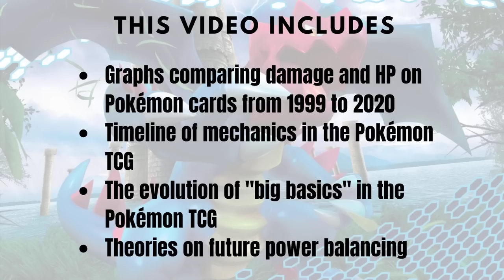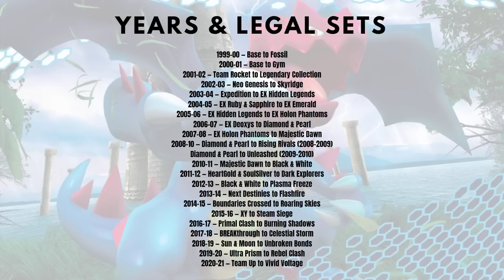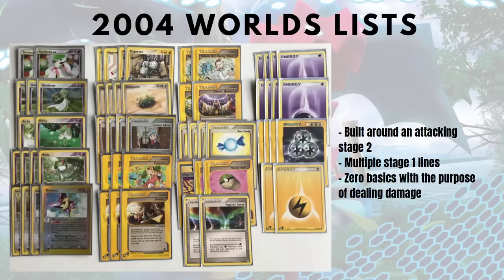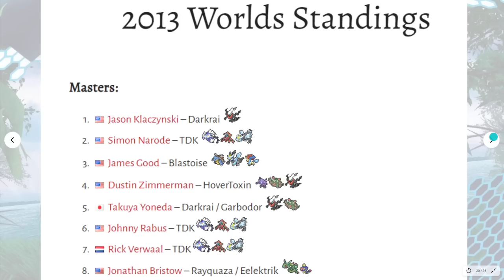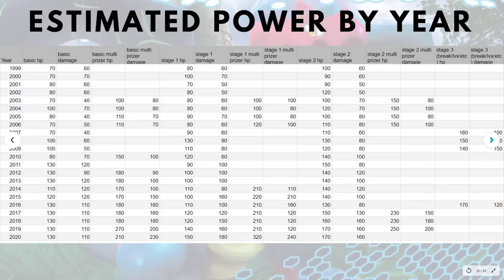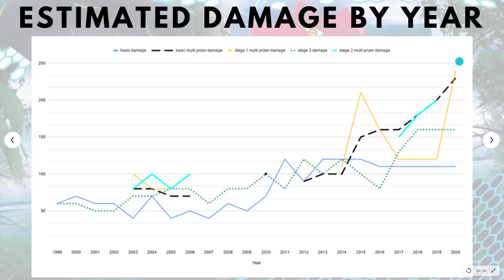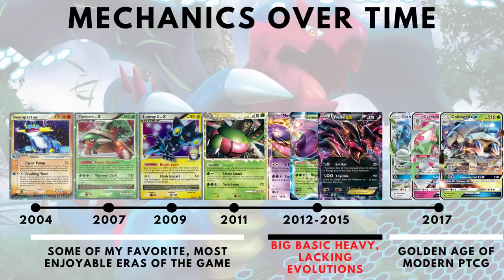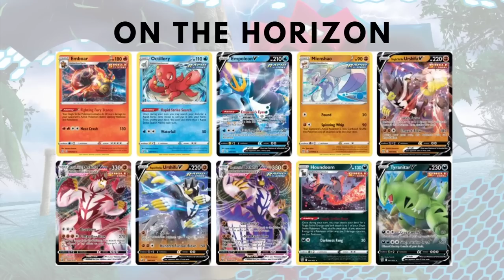Pokemon TCG Power Creep 1999-2021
In this video I dive into the history of power creep in the pokemon trading card game from the classics in base set and jungle to the newest cards in 2020 from the Sword & Shield sets and even to the future cards that have been revealed for 2021.
Shopping for cards and products? Anytime someone uses this link to TCGPlayer and it leads to a sale, it supports my channel a bit!

0:00 HISTORY OF POWER CR
0:41 SOURCES / CREDITS
2:05 WHAT IS POWER CREEP
2:46 POWER CREEP IN PTCG
4:18 YEARS & LEGAL SETS
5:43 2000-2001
7:31 EARLY EX ERA 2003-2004
8:44 2004 WORLDS LISTS
10:21 2005 Worlds Standings
10:57 2010 Worlds Standings
12:18 2013 Worlds Standings
13:21 World Championships 2017
14:16 DEC 2020 ONLINE EVENT
14:34 2020 TOP DECKS
15:01 ESTIMATED POWER BY YEAR
16:02 ESTIMATED HP BY YEAR
19:04 ESTIMATED DAMAGE BY YEAR
21:01 BASIC MULTI-PRIZE POKEMON
22:49 MECHANICS OVER TIME
25:15 TRANSITION FROM BIG BASICS TO EVOLUTIONS
26:14 CURRENT STATE OF GAME
27:01 ON THE HORIZON